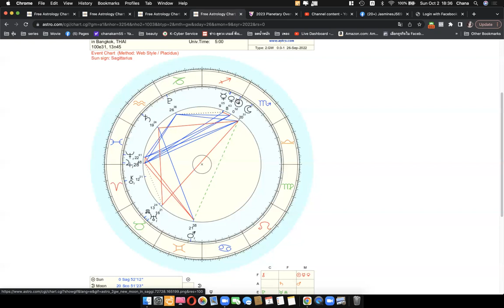ดูดวงโหราศาสตร์ตะวันตกราศีกุมภ์ เดือนตุลาคม พฤศจิกายน 2565